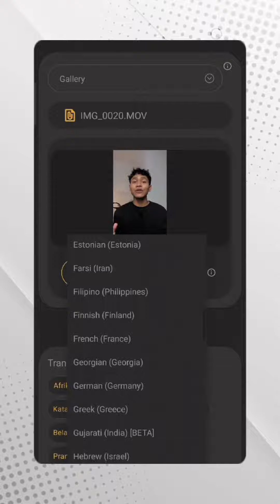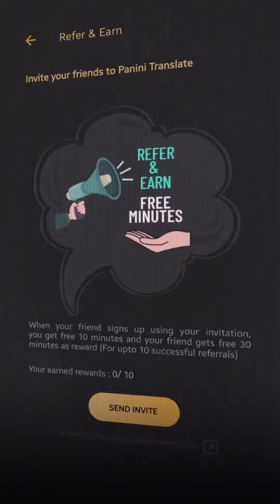Dub Video ke Bahasa Indonesia | Dubbing Video Gratis dengan AI | Panini Translate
Begini cara translate konten video jadi banyak bahasa!

Ini cocok banget sih buat kalian yang mau reach audience luar negeri tapi ndak bisa basa asing!

Untuk aplikasinya bisa kalian download di playstore secara Gratis! Mayan bisa dapet Free Credit 30 menit. Gass di coba!